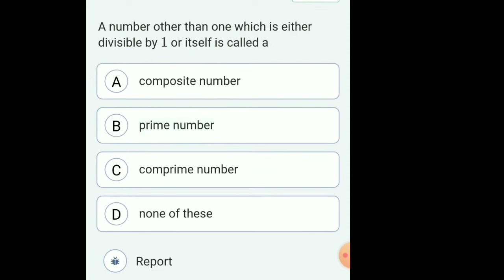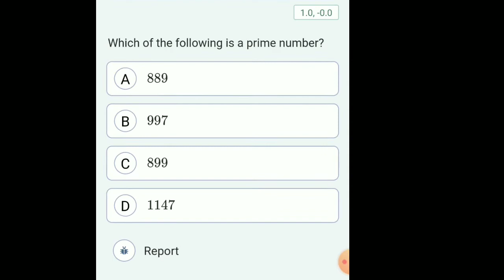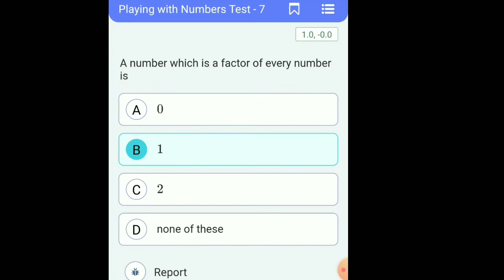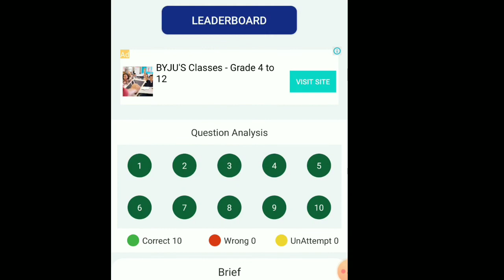Maths test challenge for all students | questions | prime numbers and factors Learn Daily Pointwise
Learn Daily Pointwise